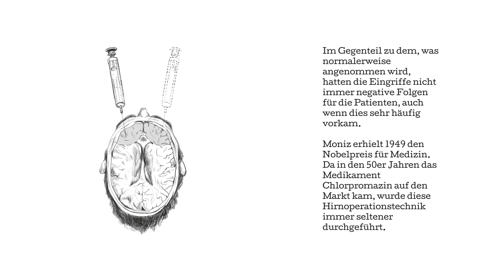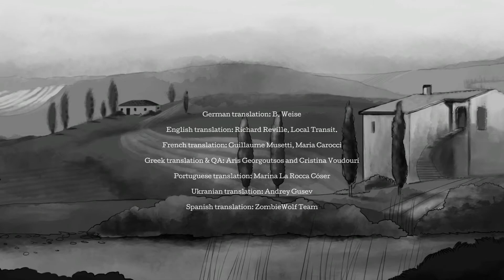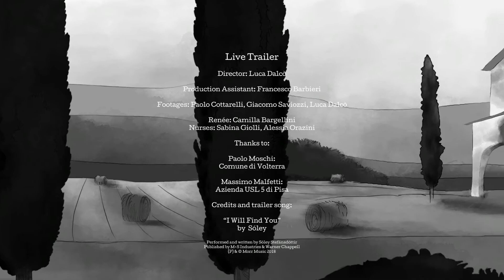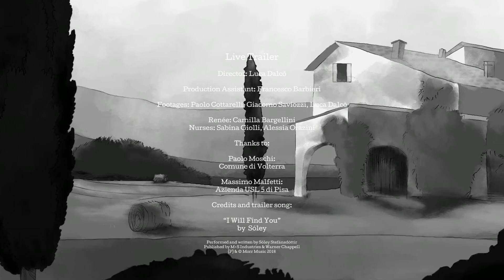The Town of Light #016 - Unausweichliches Schicksal (FINALE!) [Deutsch/German Lets Play]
Ihr sucht günstige Steam-Spiele und wollt mich gleichzeitig unterstützen? - Guggst du Gamesplanet :)

Part #016
Heute beenden wir den zweiten und leicht interessanteren Durchgang, auch wenn wir in Renee's Erinnerung leicht am Verzweifeln sind. Doch das überarbeitete Ending war dieser Umstand allemal wert.